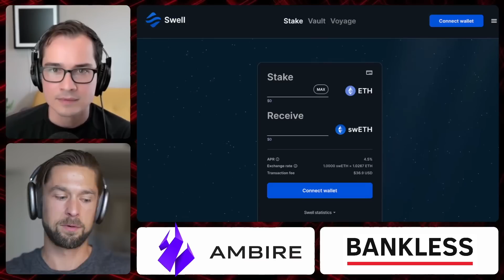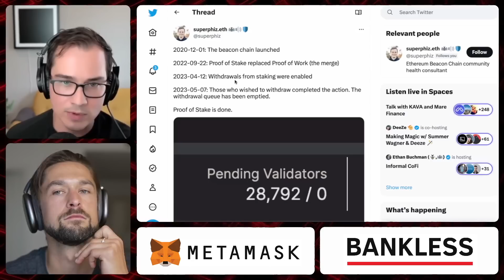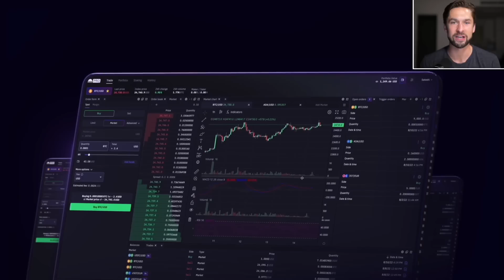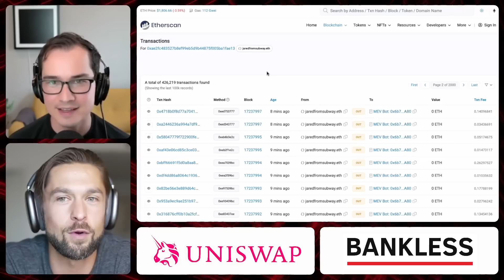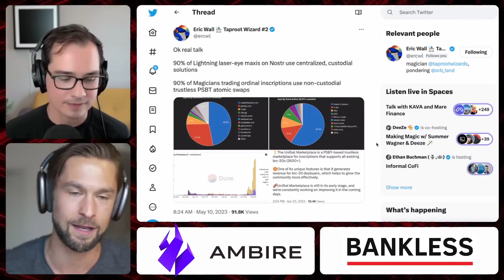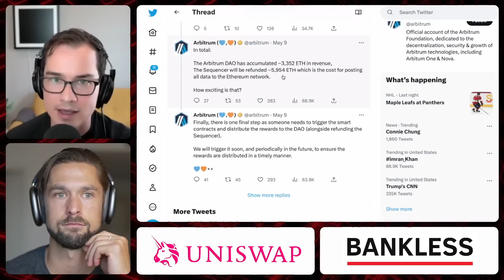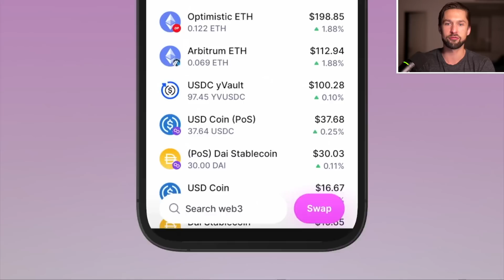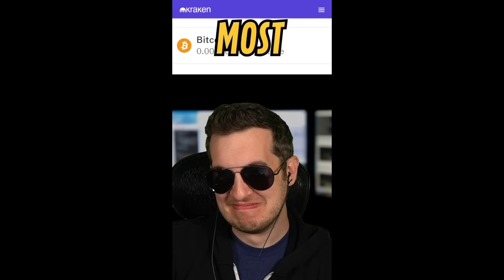BRC-20 Tokens Will Change Bitcoin FOREVER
Bankless Weekly Rollup
2nd Week of May 2023

Topics Covered

0:00 Intro

2:45 MARKETS
5:40 Happy Anniversary
5:55 Market Makers
11:30 Holding and Staking
15:10 Staking All Time High
15:40 State of Staking
17:52 Interest Rates
23:40 ETH Price Analysis
29:15 Meme Coins
30:20 PEPE Crypto
34:50 Pepe Analysis
36:45 MEV Sandwich Attacks
39:35 Is this a Bad Thing?

42:10 Bitcoin BRC-20 Boom
44:40 UniSat Marketplace
45:20 BTC Ponzi
45:55 ORDI Token
46:30 Bitcoin Fees
49:10 Binance Halts Withdrawals

49:30 Bitcoin is Changing

57:30 Brad Sherman

1:02:10 Lido Withdrawals
1:02:45 Arbitrum Revenue
1:05:54 Brian Armstrong UAE
1:07:30 PayPal Crypto
1:07:45 Elon Milady NFT
1:08:10 Su Zhu vs Arthur Hayes
1:09:55 Stripe Crypto OnRamp
1:10:18 Worldcoin Wallet
1:12:30 David Met the Orb
1:14:30 Ethereum Attestation Service
1:15:00 Bittrex Bankruptcy
1:15:15 Blockworks Raise

1:16:20 JOBS

1:18:00 Questions from the Nation

1:21:30 What David’s Bullish On
1:23:30 What Ryan’s Bullish On

1:27:30 MEME of the Week